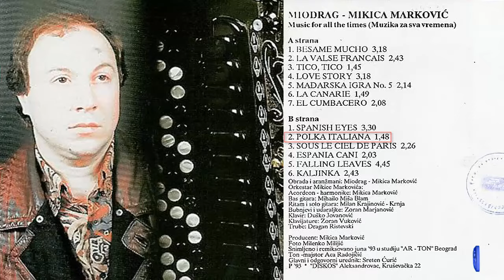Miodrag Mikica Markovic - Polka Italiana - (Audio 1993)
Muzika: Obrada Miodrag Mikica Markovic
Tekst:
Aranz: Miodrag Mikica Markovic